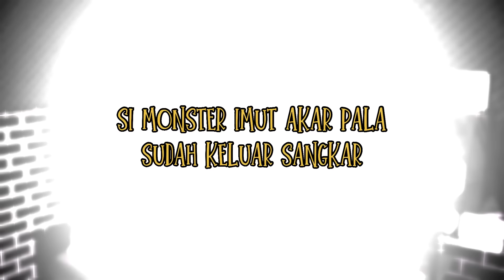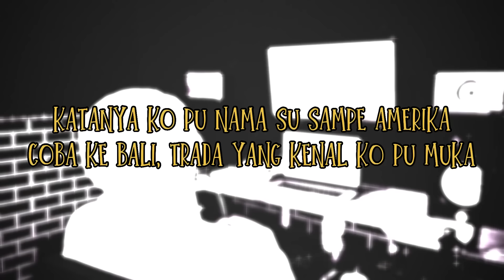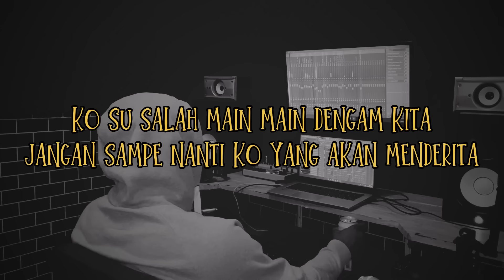SALAH ORANG _ Michael'58 _ DISSTRACK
Musik / Beat : Michael'58
Mixing & Masstering : Michael'58

Gaskannn🔥